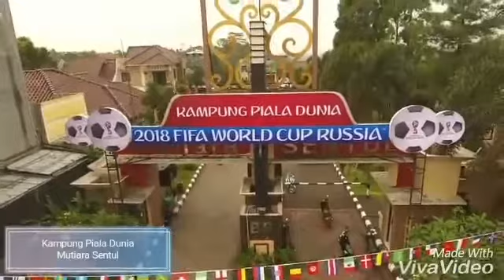KAMPUNG PIALA DUNIA - Mutiara Sentul, Bogor